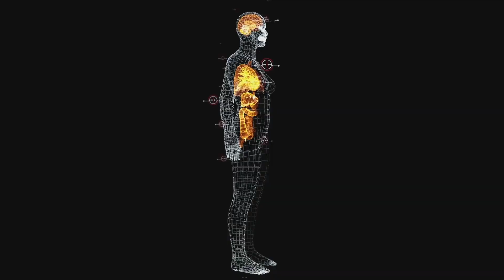Do You Need Carbs to Survive? | Keto Diet Truth Revealed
For decades, we’ve been told that bread, rice, and pasta should be the base of our diet. But here’s the truth: carbohydrates are not essential for human life. Your body can run perfectly without them—thanks to a natural process called ketosis, where fat and ketones become your main fuel source.

In this video, I’ll break down:
✔️ The myth that your body “needs” carbs
✔️ How your body creates glucose without eating carbs
✔️ Why ketones are a cleaner, more powerful fuel than sugar
✔️ How a ketogenic diet affects energy, focus, and hunger
✔️ The real impact of carbs on health and disease risk
✔️ Why even athletes can perform at their best using fat and ketones
Whether you’re curious about keto diets, low-carb nutrition, or simply want to know the truth about carbs, this video will help you understand how your body truly works.

🔥 What you’ll learn in this video:
1. Are carbs necessary for survival?
2. What happens to your body without carbs?
3. How ketosis works and why ketones are powerful fuel
4. The health risks of eating too many carbs
5. Can athletes perform better on ketones instead of carbs?

👉 If you’ve ever tried a low-carb diet or keto lifestyle, share your experience in the comments; I’d love to hear how it worked for you.
It really supports the channel and helps others discover the truth about carbs, ketosis, and fat as fuel.